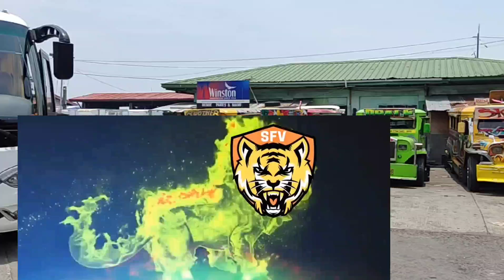🐯 Kaibahan Sa Pagitan Ng Modern Jeep At Traditional Jeep